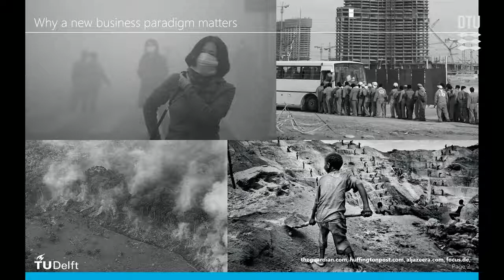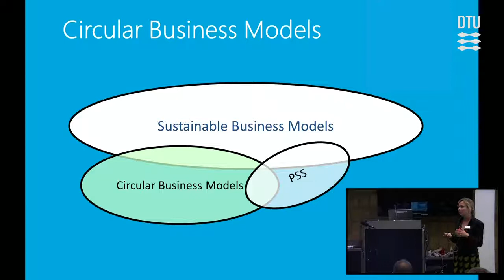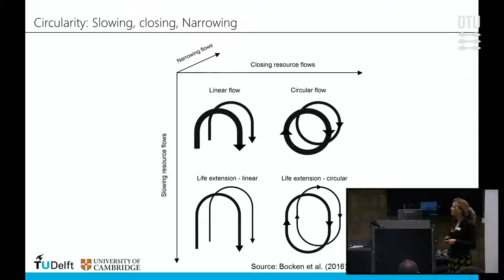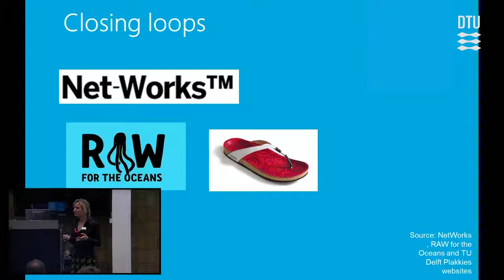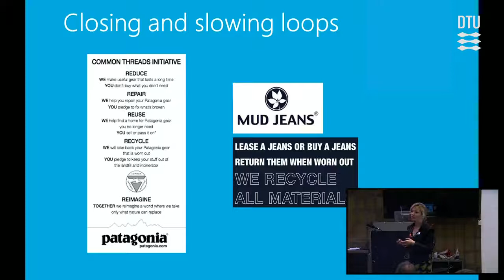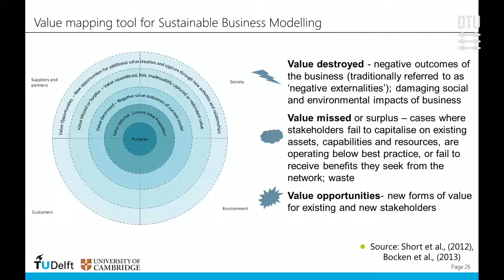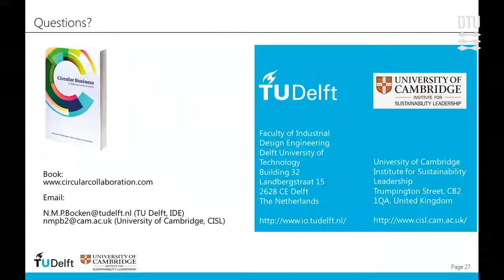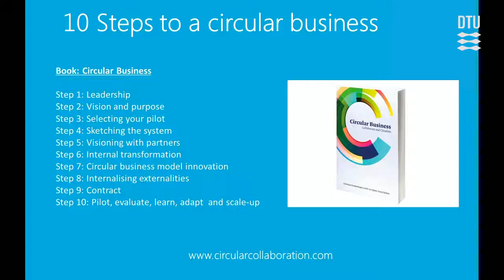Circular Economy and the New Industrial Paradigm?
Nancy Bocken, Associate Professor, University of Cambridge;
Sustainable Product/Service-systems day